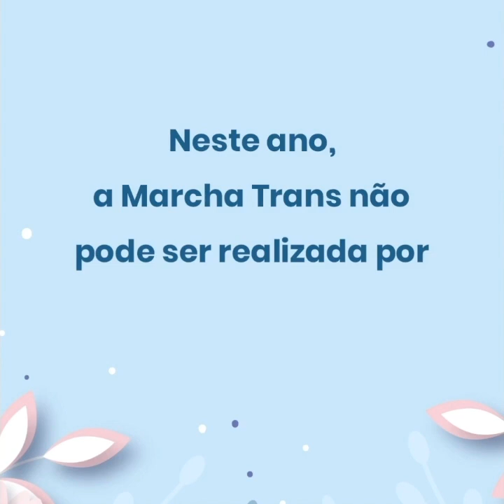Glamour Garcia na PrimaveraTrans🌸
Organizada tradicionalmente no dia 7 de setembro, a Marcha Trans de 2020 não foi realizada por conta da pandemia. Mas a PrimaveraTrans🌸 floresce virtualmente como um movimento de vozes e união pelos DireitosHumanos de pessoas trans. Confira a mensagem que a atriz Glamour Garcia enviou!